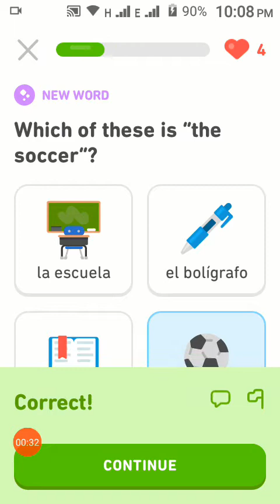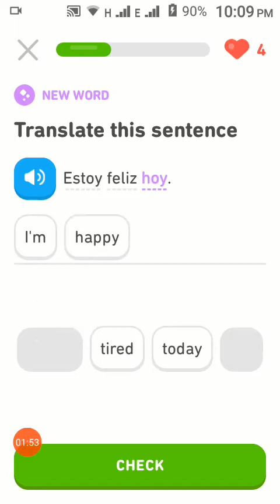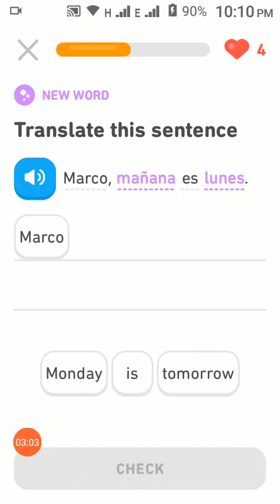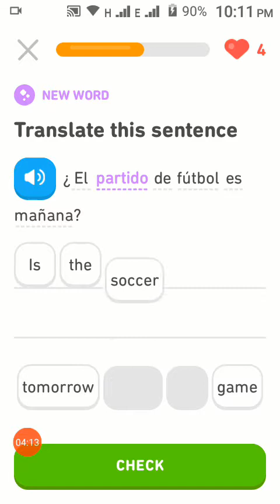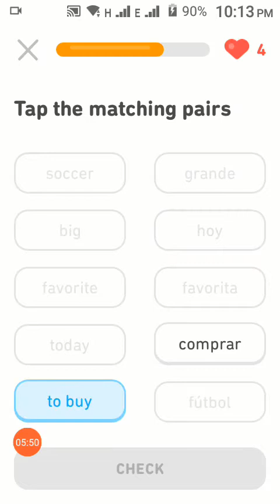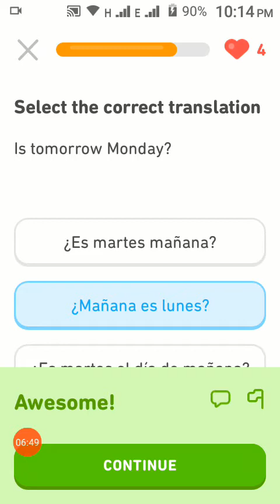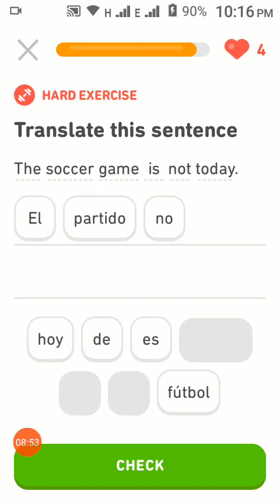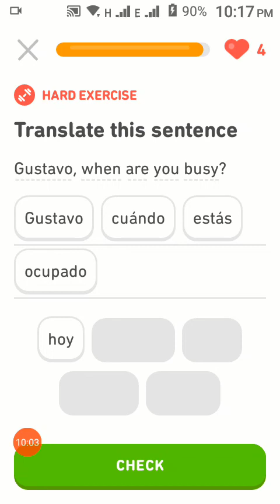Learn English and Spanish in hindi urdu Step by step | Schedule Lesson 55 | Ashifa 786 knowledge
Mein English aur Spanish ek sath sikha raha hun jin ko English ka ek lafz bhi nahi aata ya jo apni english improve kerna chahty henwo in lessons ko follow kr key basic se na sirf english sekh skty hen bulky isky sath sath ek nae language bhi sekh sukty hen